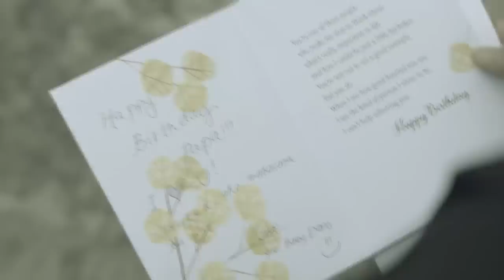Since I Found You: The Date | Full Episode 3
Janice (Alessandra de Rossi) is dismayed over Nathan’s (Piolo Pascual) apathy toward his disgruntled workers. Nathan, on the other hand, remains unfazed and continues to turn a deaf ear to their plight. Stressed and overwhelmed, he invites Dani (Arci Muñoz) out to dinner. The two then begin to see each other in a different light. Meanwhile, a woman from Golden Builders has something up her sleeve against Dani.

Episode Cast:

Carmi Martin (Regina "Mama Reg" Cobarrubias) / John Lapus (Watashi Cobarrubias) / Arci Muñoz (Daniella “Dani” Cobarrubias) / Empoy Marquez (James Ribs) / Piolo Pascual (Nathaniel "Nathan" Capistrano) / Alessandra de Rossi (Janice Espina) / JC de Vera (Ginno Arnaldo) / Joel Saracho (Berto) / Jerome Dawis (laborer) / Benj Manalo (stalker) / Francis Magundayao (young Nathan) / Charo Santos (Nathan’s mother) / Irma Adlawan (Nathan’s aunt) / Enzo Pelojero (Nathan’s brother) / Avery Clyde Balasbas (young Iya) / Michael de Mesa (Gary) / Iza Calzado (Pam) / Isabel Oli (Iya) / Dolly de Leon (Dr. Yambao) / Lao Rodriguez (Golden Builders employee) / Gee Canlas (Raquel) / Kate Alejandrino (Lexie Capistrano) / uncredited (young Lexie)